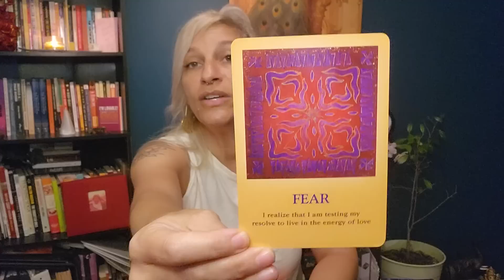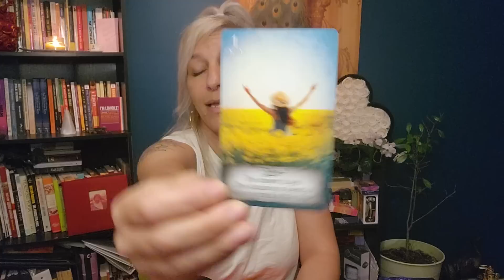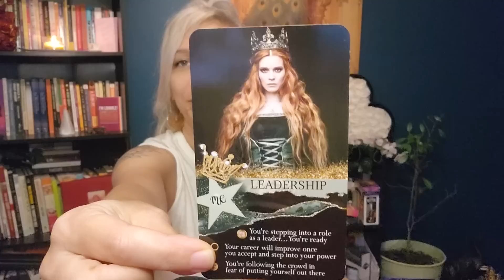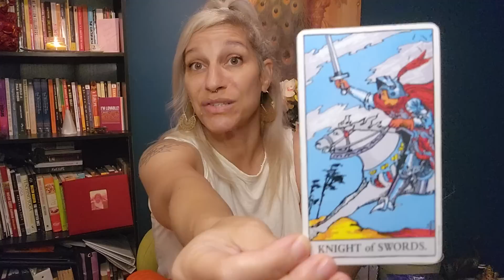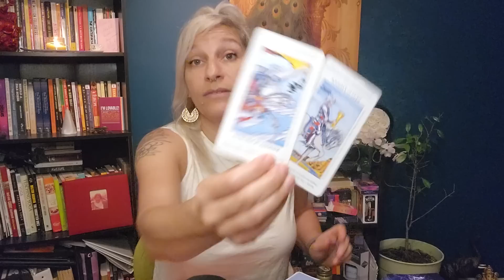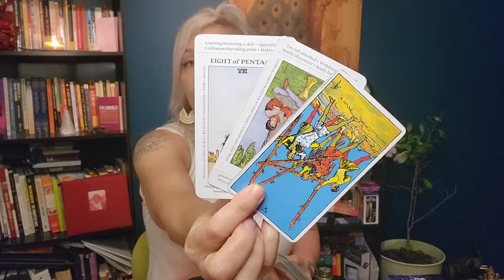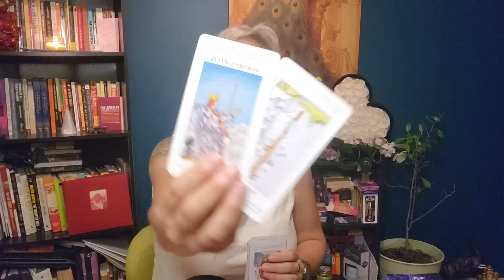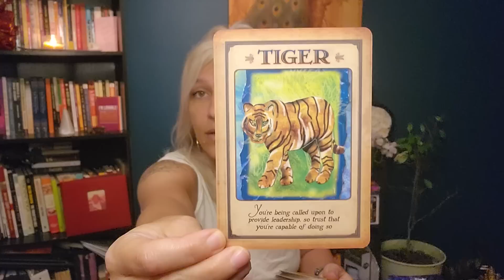Leo ♌️ Weekly Energy Check In. The big ending!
Hello Leo! This is a general reading for Leo sun, moon, rising, venus and the cross watcher!

Big shout out to Marina and the team at Rose Forever New York for giving me this opportunity to have such a lovely set of roses that will last me all year!